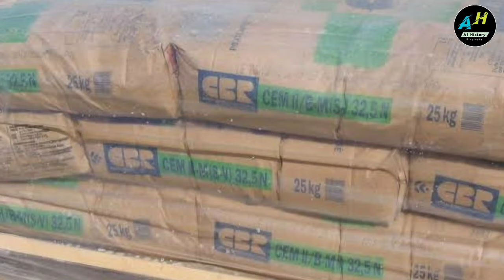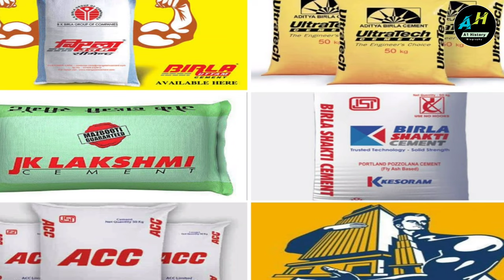History Of Cement । Cement Ka Avishkar Kisne Kiya । A1 History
सीमेंट का अविष्कार किसने किया

Is video me ham janenge ke Cement ka avishkar kab aur kisne kiya

1 सीमेंट का अविष्कार किसने किया
2 Cement ka avishkar kisne kiya
3 Cement ka avishkar kab hua
4 Cement ka avishkarak kaun tha
5 Cement ka avishkar kaise hua